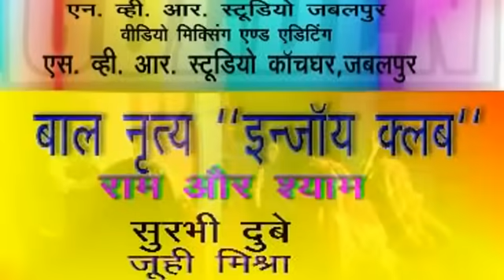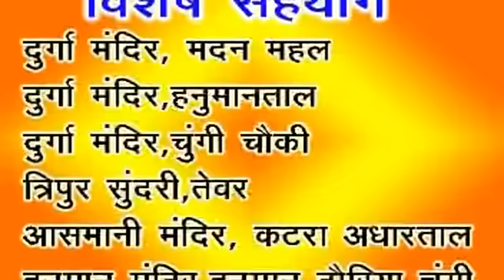Rang Barase Re Gulal Barase Nache Jo Babbar Sher Deen Ghagat Rathore Bhakti